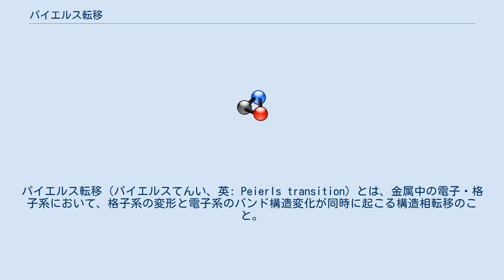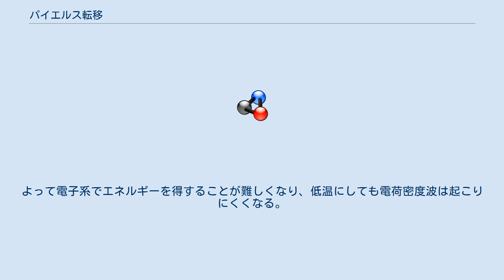パイエルス転移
パイエルス転移（パイエルスてんい、英: Peierls transition）とは、金属中の電子・格子系において、格子系の変形と電子系のバンド構造変化が同時に起こる構造相転移のこと。
ルドルフ・パイエルスによって提唱された。
 温度を下げていくと、ある温度でパイエルス転移が起こる。
このとき格子系では変形が起こり、弾性エネルギーが増加する（損をする）。
しかし電子系では、電子格子相互作用によりフェルミ面にエネルギーギャップが開き（絶縁体）、その結果として電子系のエネルギーは減少する（得をする）。
このとき全体としては、電子系でのエネルギーの得が、格子系のエネルギーの損を上回るためにパイエルス転移が起こる。
 低温では格子の周期性に対応した電荷密度波を作る。
また格子系の構造変化は、電子系のフェルミ面にできるだけ広範囲にエネルギーギャップを作ろうとする。
 パイエルス転移はコーン異常によってフォノンのエネルギーが小さくなった結果起こるとも言える。
 逆に温度を上げるとフェルミ面の上にいる電子が増え、電子系のエネルギーの得が小さくなり、ある温度で相転移を起こして電荷密度波は消える。
 パイエルス転移は1次元の有機伝導体などで見られる。
2次元・3次元になるとより等方的になり、フェルミ面の全ての場所でエネルギーギャップ生じるような格子変形は存在しないためである。
よって電子系でエネルギーを得することが難しくなり、低温にしても電荷密度波は起こりにくくなる。